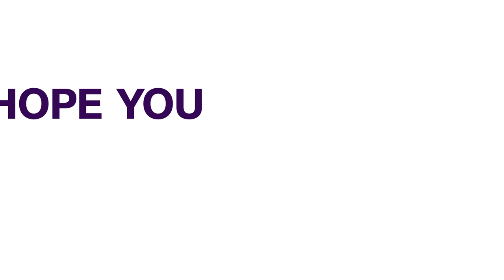Oyo Secretariat Invasion Oyo House Of Assembly Calls For Strict Security For Sensitive Government.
Meanwhile, the Oyo State House of Assembly has called for stricter protection of sensitive infrastructure in the state.